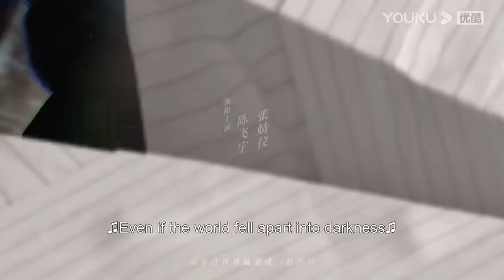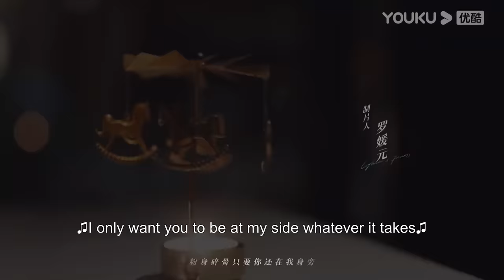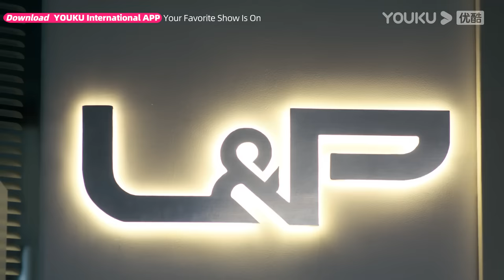[Lighter & Princess] EP22 | Good Girl and Her Rebellious Genius BF | Chen Feiyu / Zhang Jingyi|YOUKU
★ 36 Episodes